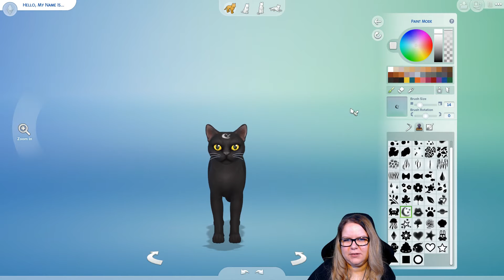Új lakótárs | The Sims 4 | Realm of Magic 9. rész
új rész minden szerdán és szombaton